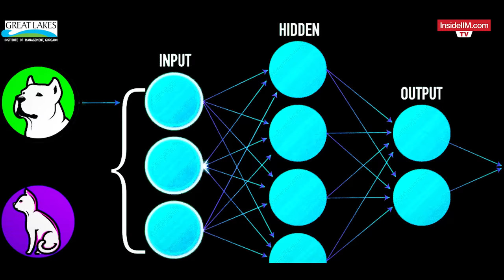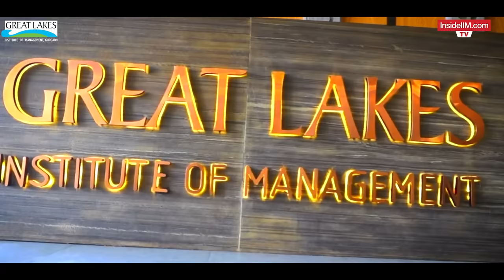Exploring the Capabilities and Boundaries of Artificial Intelligence (AI) and Machine Learning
Artificial Intelligence has become a buzzword in the world of technology. With recent advancements from OpenAI, Midjourney, Microsoft, and Google alike, some fear that AI might soon start replacing jobs, while some are excited about the possibilities it presents. With its ability to learn, adapt and make decisions, AI is poised to revolutionize the way we live and work.

To gain a deeper understanding of AI and its impact, the team of InsideIIM visited Great Lakes, Gurgaon, to meet with a leading Professor and expert in the field, Prof. Bappaditya Mukhopadhyay, who shared his thoughts on the technology, its advantages, its limitations, and the fears associated with it.

While providing valuable overall insights into the subject, he also took us through one of his personal projects - where he is using AI applications to mitigate the crisis in the Sunderban region.
His work on Sundarban is an excellent example of how AI can be used to address pressing environmental issues. Dr. Mukhopadhyay and his team are using AI to grade the region in terms of percentage vulnerability and thus help in forming efficient evacuation strategies through the use of data.

However, as AI continues to evolve and become more sophisticated, it is crucial to consider its potential implications. The need for government regulations in this changing AI world is essential to ensure that AI is used for the benefit of society. With AI being used in everything from healthcare to finance, it is vital to have measures in place to prevent any unintended usage and consequences.

To know more about Great Lakes Institute of Management, Gurgaon, and its exciting B-school life,
To view the future ready curriculum of Great Lakes,